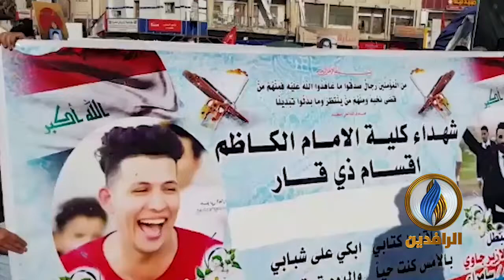تظاهرات لطلبة الجامعات والمدارس بمدينة الناصرية رفضًا لترشيح أسعد العيداني لمنصب رئاسة الحكومة